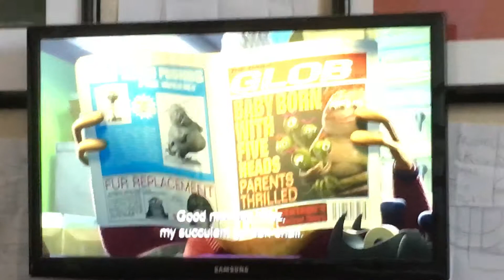Monsters Inc - Roz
When Mike was on his way to the scare floor, he came to Roz for his paperwork.